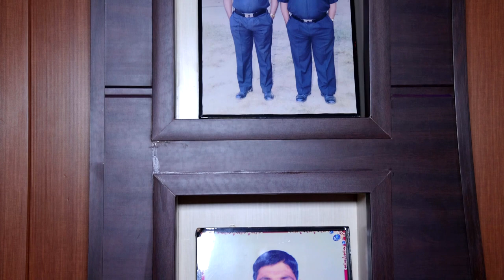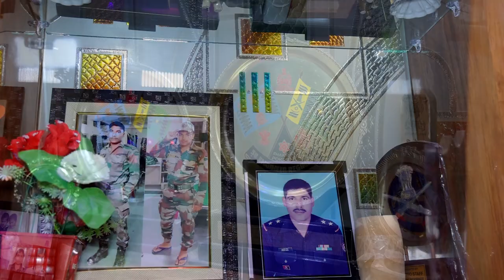Marriage Dance performance Start with ladies Sangeet End with Boys 😆😆 dhmaakedaar Dance 😀😀